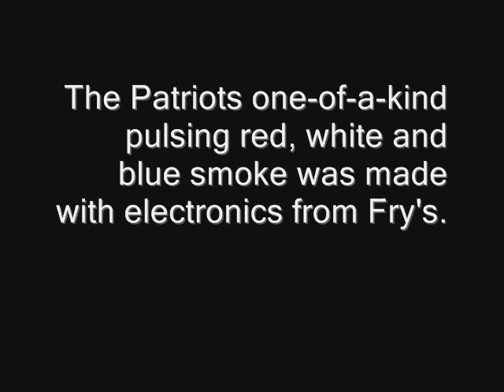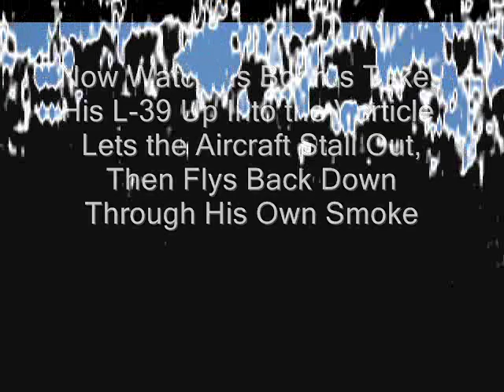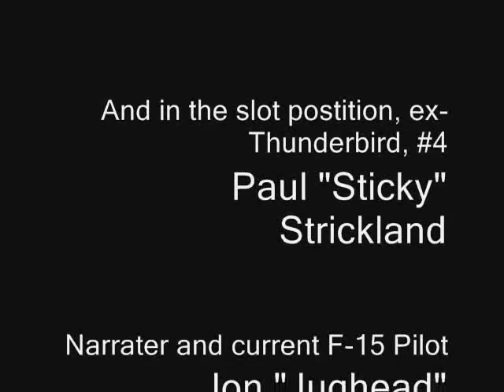Patriots Jet team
I took these pics of the patriots at their last show  of the 2007 season